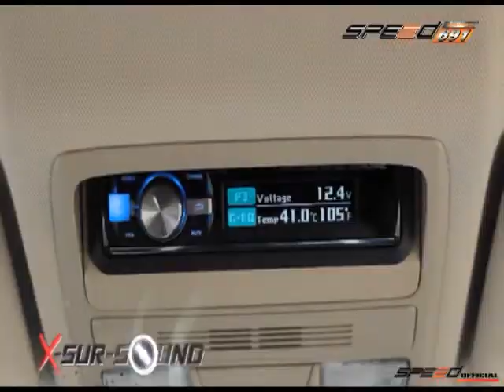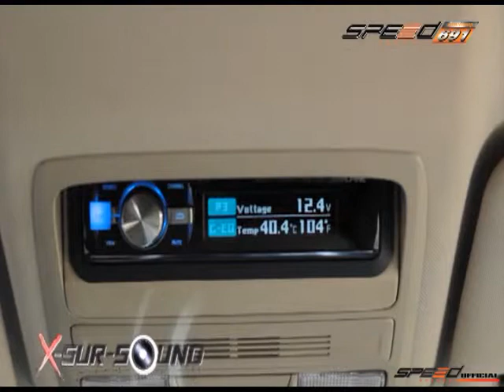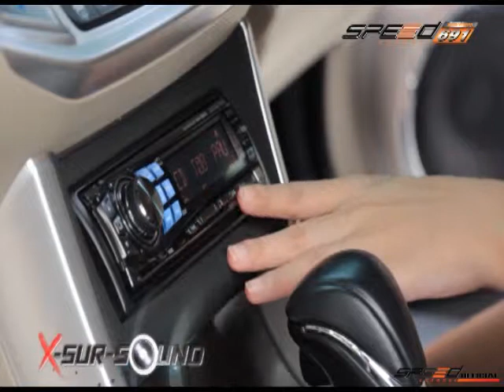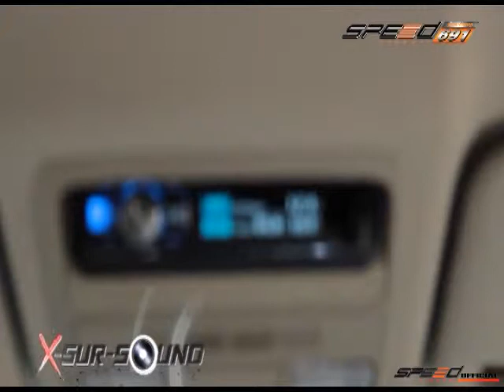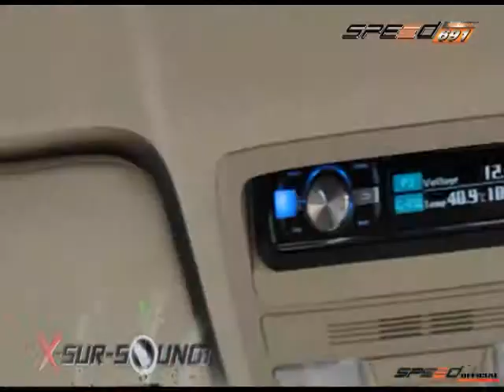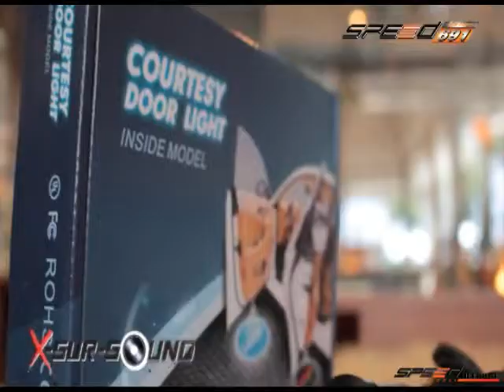รายการ X-Sursoud 4 ก.ค. 57 3/4